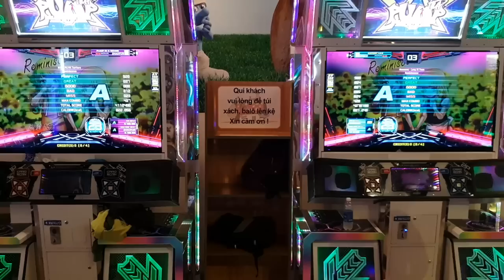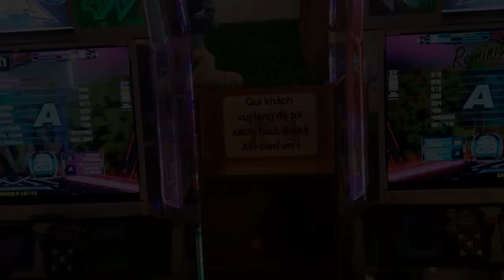Reminiscence DP23 / Q23 BATTLE | VIETNAM FIRST QUADRUPLE PERFORMANCE PLAY!! | PUMP IT UP XX ✔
PUMP IT UP XX
Reminiscence DP23 - Reminiscence Q23 - LIVE ACTION PLAY

VIETNAM FIRST QUADRUPLE PLAY

0:00 DRBOX's Play
2:20 ZHAOYUN's Play

■ Song: Reminiscence
■ Artist: MAX
■ Stepmaker: AEVILUX
■ Difficulty: DP23 / Q23
■ Player: DRBOX & ZHAOYUN

P/S: This is so hard to play

[VIETNAM]

► Looking more PIU artworks here, Please visit and like page:
Gyo Design+